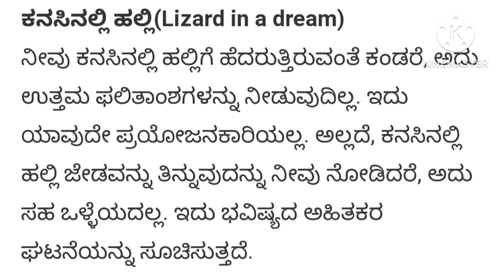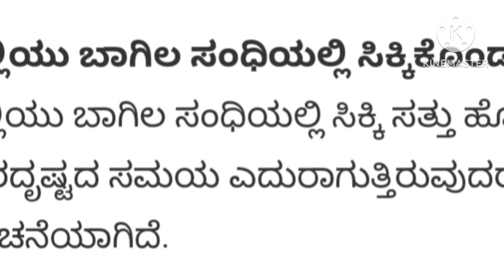ಹಲ್ಲಿ ಶಕುನ. ಕೇಳಿ.....ಶುಭ??? //ಅಶುಭ??? .....lizard shakuna